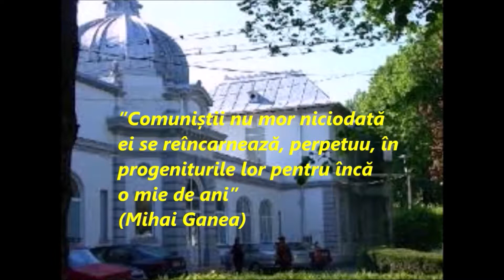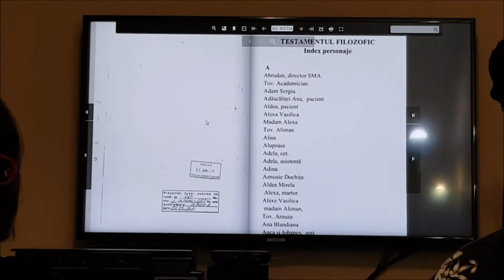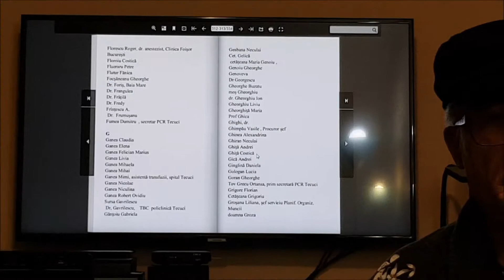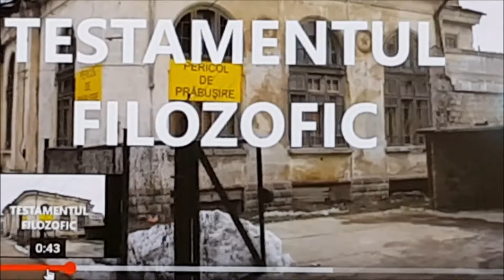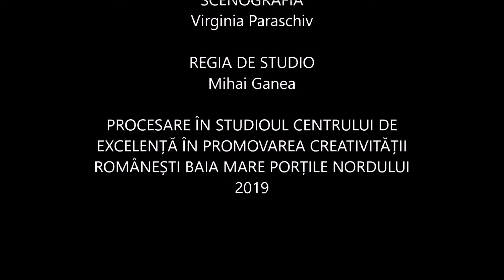TESTAMENTUL FILOZOFIC Episodul 6 partea a doua